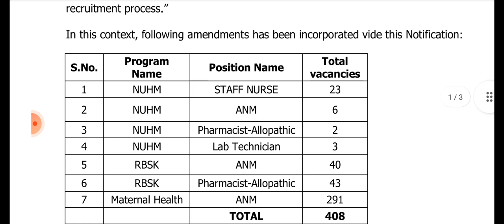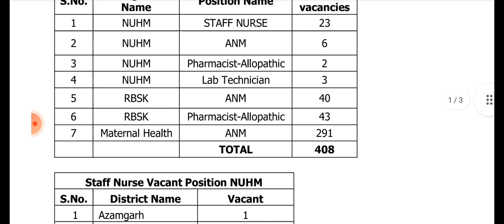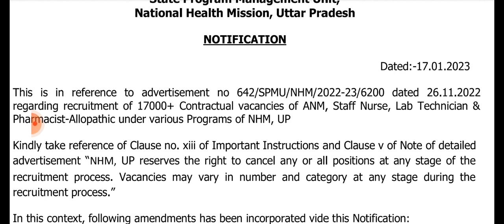latest nursing vacancy.staff nurse vacancy.up staff nurse recruitment.nursing officer vacancy 2023